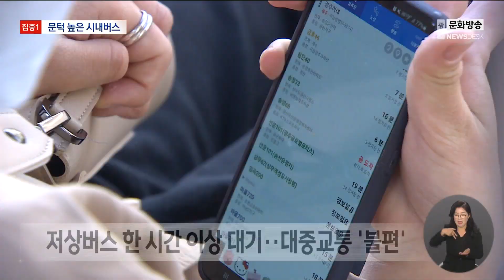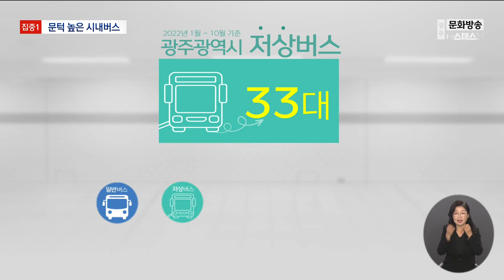대중교통 포기하는 장애인들 (뉴스데스크 2022.10.24 광주MBC)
(앵커)
휠체어를 타는 장애인들에게
대중교통은 너무도 높은 문턱입니다.

저상버스만 이용할 수 있는데
광주에는 저상버스가 부족하기 때문입니다.

임지은 기자가 장애인과 함께
저상버스 이용 현실을 알아봤습니다.

(기자)
휠체어를 타는 김민정 씨가 집으로 가기 위해 일터를 나섰습니다.

공사 현장 펜스가 쳐져 좁고
울퉁불퉁 한 인도를 통과해 버스 정류장에 도착합니다.

김 씨가 이용할 수 있는 건 저상버스뿐이지만
버스가 오려면
점심시간을 넘겨 한 시간 반을 기다려야 합니다.

집과 3킬로미터 떨어진
정류장으로 가는 버스를 타는 게 최선의 선택.

저상버스가 부족하다보니 환승도 어렵습니다.

* 김민정 / 광주 나눔장애인자립생활센터 활동가
"하루에 몇시간을 오래 기다려야 하고 (저상버스를) 타면 눈치가 보일 때도 있어요."

"저상버스 배차 간격이 길다보니 장애인은 이처럼 이동권에 침해를 받고 있습니다."

현재 광주에 운영중인 9백 99대의 시내버스 가운데
휠체어 이용이 가능한 저상버스는 3분의 1을 간신히 넘기는 수준입니다.

국토교통부가 당초 목표로 한 도입률에도 한참 못 미칩니다.

올해 10월까지 저상버스 33대가 새로 도입됐지만
일반 버스를 저상 버스로 바꾼 건 이중 48%에 불과합니다.

즉 실제 장애인이 이용할 수 있는 저상버스가 늘어난 건 16대뿐인 겁니다.

* 배영준 / 광주 장애인 차별 철폐 연대 상임활동가
"교육을 받기 위해서 이동을 해야 되고요, 일을 하기 위해선 이동을 해야 합니다.
이것 조차 안돼 있으면 어떻게 일을하고 문화 생활을 할 수 있습니까."

현재 광주 시내버스 1백 1개 노선 중
저상버스가 다니지 않는 노선만 62곳에 이르는 상황.

저상버스 목표 도입률만 날이 갈수록 높아지는데
정작 장애인들은 대중교통 이용을 점점 포기하고 있습니다.